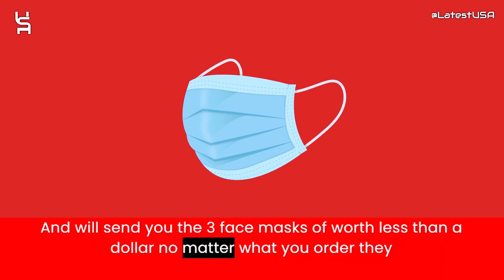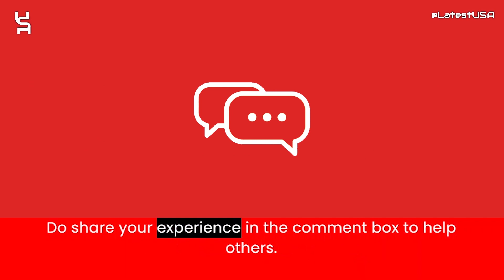Jailinvite Reviews | Scam Alert! JAILINVITE.COM | JAILINVITE.COM Review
Jailinvite.com reviews,
Jailinvite.com is fraud?,
Jailinvite.com scam or legit?
Jailinvite.com,
JAILINVITE.COM,
JAILINVITE.COM review,
JAILINVITE.COM scam,
JAILINVITE.COM Fake Website,
JAILINVITE.COM Fraud,
Is JAILINVITE.COM Scam?,
JAILINVITE.COM Review Scam found video proof,
JAILINVITE.COM REVIEWS,
JAILINVITE.COM WEBSITE REVIEW,
JAILINVITE.COM WEBSITE REVIEWS,
IS JAILINVITE.COM LEGIT,
latestusa,
Scam Websites